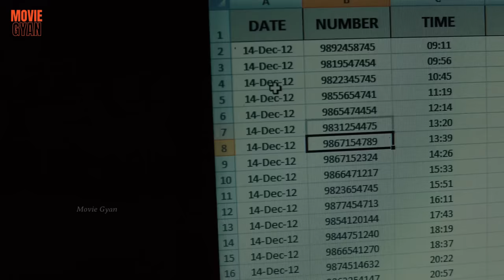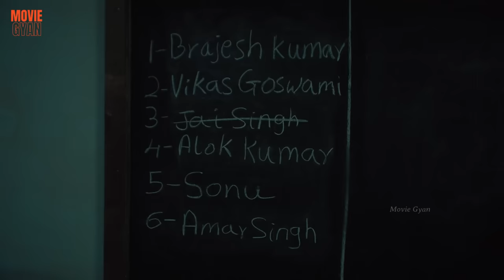दिल्ली की इस घटना से हर माँ बाप का दिल दहल गया था | Delhi Crime Full Series Explained In Hindi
Movie Name :- Delhi Crime 2019

Delhi Crime Season 1,
Delhi Crime,
Delhi Crime Explained in hindi, Delhi Crime Full Webseries Explained,

Credit(s)

Genre Crime, Drama, Police procedural
Created by Richie Mehta
Directed by Richie Mehta
Tanuj Chopra

Stars :- Shefali Shah as DCP Vartika Chaturvedi IPS
Rajesh Tailang as Inspector Bhupendra Singh
Rasika Dugal as Neeti Singh IPS
Adil Hussain as Kumar Vijay (CP)